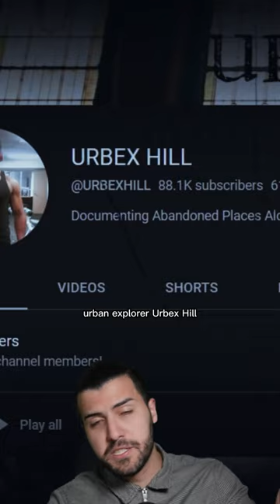If you see this, don’t go inside.. credit: @URBEXHILL